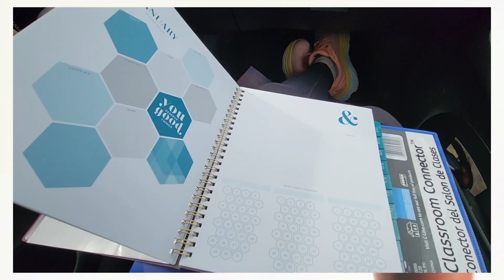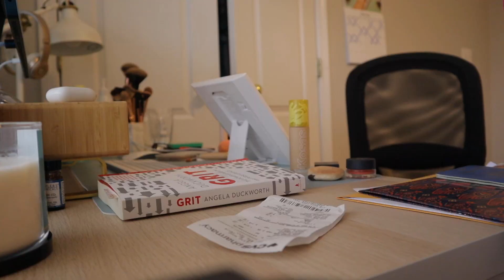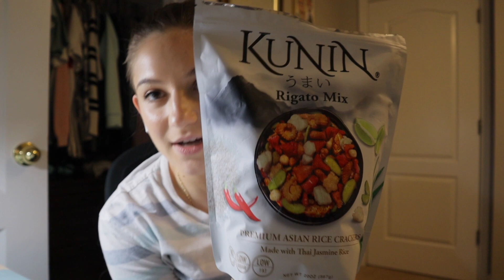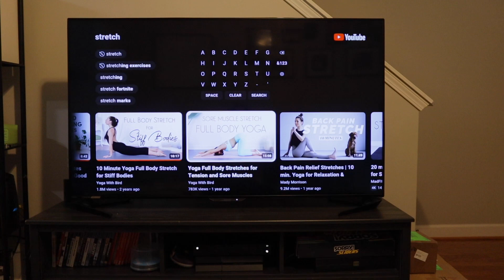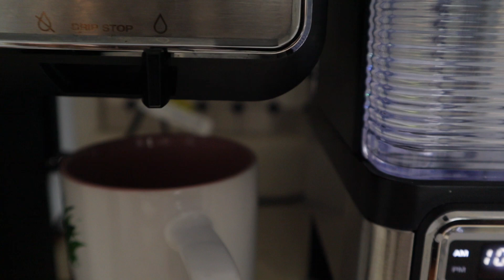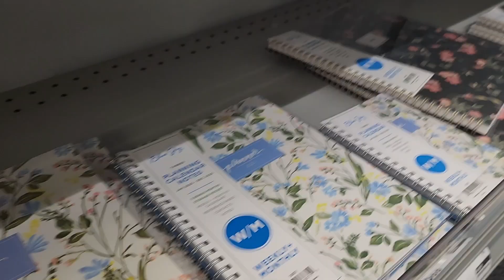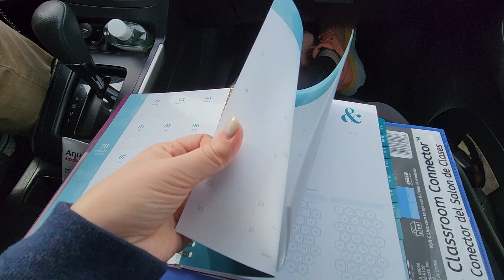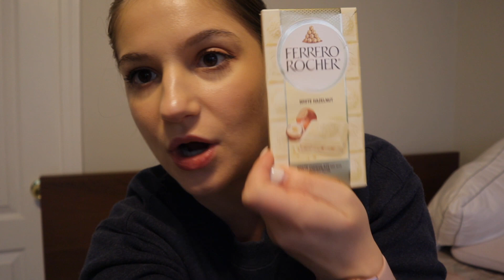VLOG: grwm, skincare, planner hunting, bar cart clean, hair loss and rosemary oil, organize with me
Back with another vlog, a productive vlog. It includes get ready with me, current skincare talk, current makeup favorites, hair loss and the Mielle rosemary oil, current Costco snacks, bar cart organization, behind the scenes, planner hunting, laundry and more organization! I have not vlogged in quite a while, so there was a lot to talk about :D
P.S closer to the end there is a little treat of my goofy son :D

Cristina